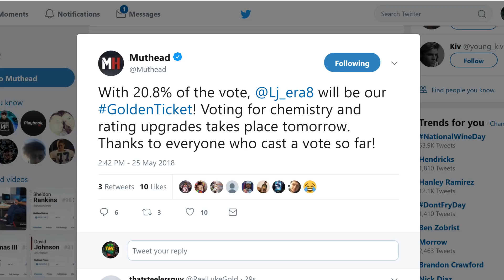MUTHEAD GOLDEN TICKET IS LAMAR JACKSON! HOW EA MISHANDLED GOLDEN TICKETS THIS YEAR!| MADDEN 18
Current G.O.A.T List:

➤ natedoggwilbur
➤ Ryan The Snatcher
➤ Cain Mack
➤ Royce Martin
➤ Adam
➤ PJ SASKODFFDDF
➤ Alfred
➤ HUNTLEY